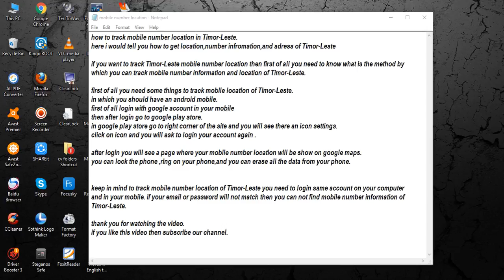track mobile number location in Timor Leste [ tech ]